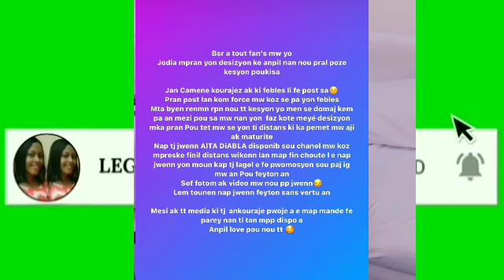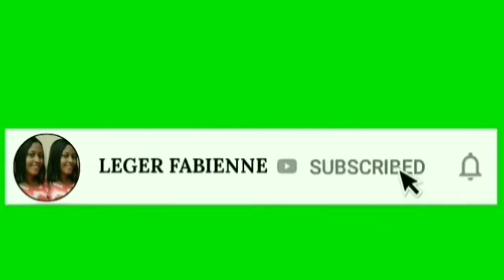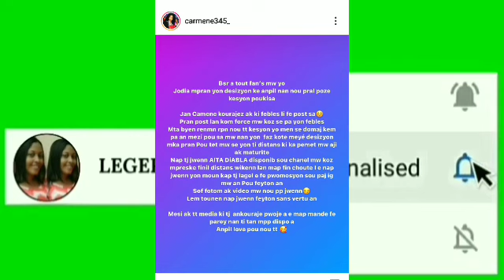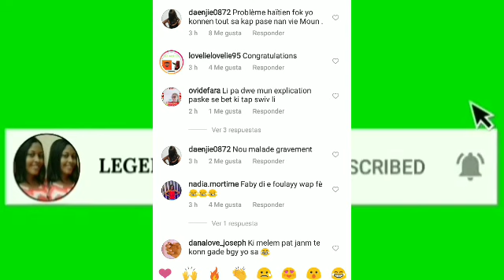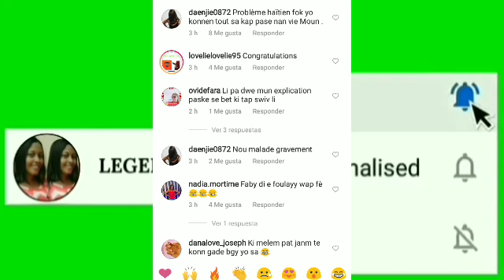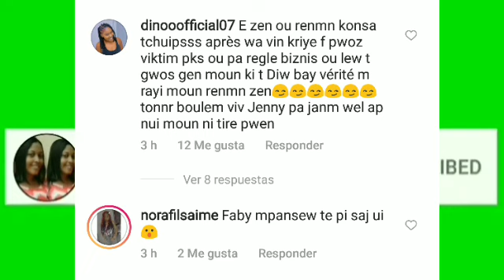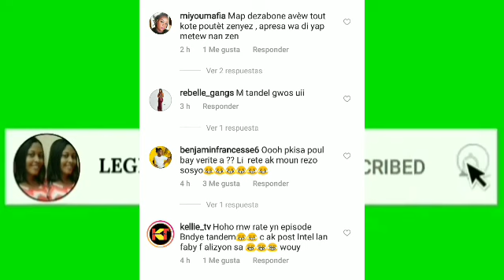Camene sanon konfime li ansent.Faby wilmix prod atake Camene trete l foulay anpil koze